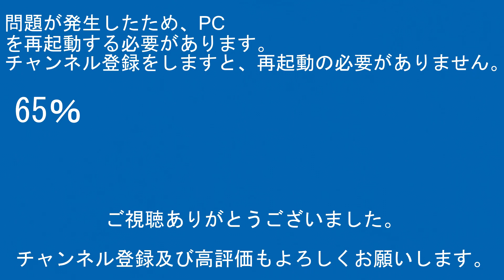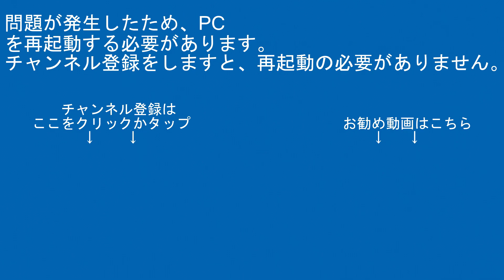2023年7月15日 今日の鉄道模型動画(TOMIX 103系エメラルドグリーン/KATO E231系常磐線)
【RG627】
運営代表
デジタルビデオカメラ：SONY-HDR-CX480
サブ撮影用デジカメ：FUJIFILM-FINEPIX JZ250
サブ撮影用デジカメ：Canon-EOS7D
駅・ホーム用三脚：SLIK-500G-7
沿線用三脚：SLIK-プロフェッショナルN.雲台SH-724E BK.プレートⅡ.SBH-100
企画統括
デジタルビデオカメラ：SONY-FDR-AX45A/SONY-HDR-CX680/SONY-HDR-CX420
サブ撮影用カメラ：Canon-EOS7D
駅・ホーム三脚：Velbon-ULTRA minniQ・雲台QHD-33
沿線用三脚：Velbon-N635M・雲台PHD-65Q・QRA-635LII

その他数名

【編集ｿﾌﾄ】
PlayMemories Home
ApowerMirror

【楽曲使用元】
【魔王魂】

00:00オープニング
00:57スタッフロール
01:07本編